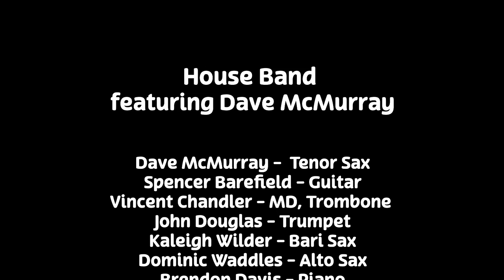HOUSE BAND featuring DAVE MCMURRAY "Canyon Lady"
"Canyon Lady" performed by the House Band featuring Dave McMurray

The 2023 Revue theme was A Tribute to Detroit Jazz.

House Band
Vincent Chandler - MD, Trombone
John Douglas - Trumpet
Kaleigh Wilder - Bari Sax
Dave McMurray - Tenor sax
Dominic Waddles - Alto Sax
Brendon Davis - Piano
Jaribu Shahid - Acoustic Bass
Spencer Barefield - Guitar
Mahindi Maasi - Percussion
Tariq Gardner - Drum Set

Recorded live @ the 16th Annual DON WAS DETROIT ALL-STAR REVUE at the 31st CONCERT OF COLORS, July 23rd, 2023 at the Detroit Institute of Arts, Detroit.

Curator - Marion Hayden
Vincent Chandler - MD
Detroit All-Star Revue Co-Host – Don Was
Track Mixed by Ryan Cunningham